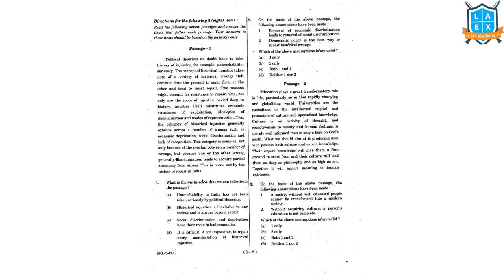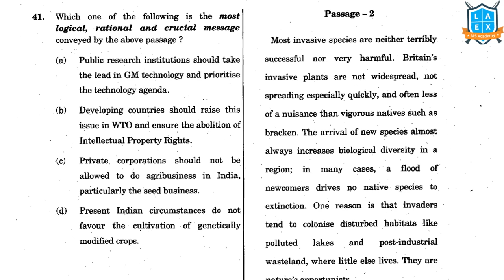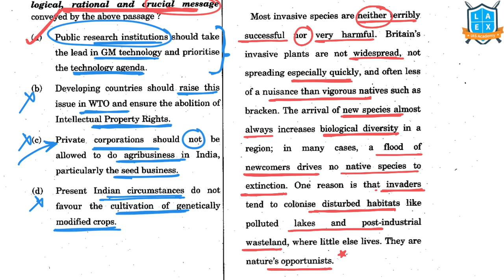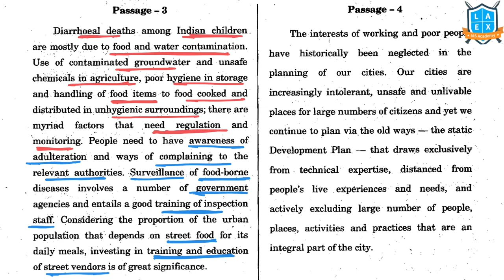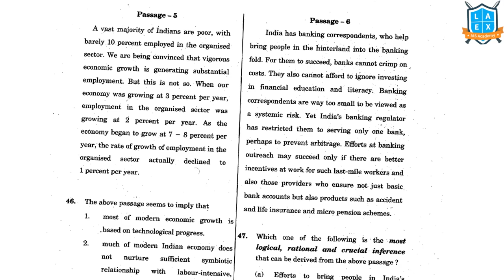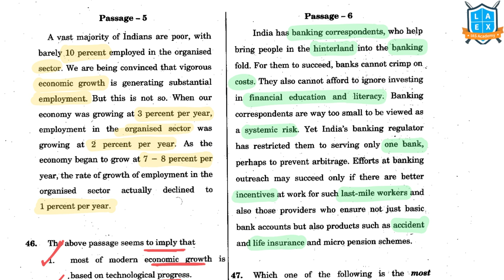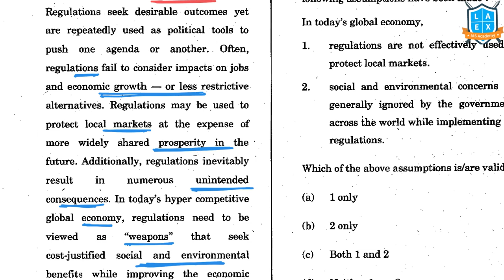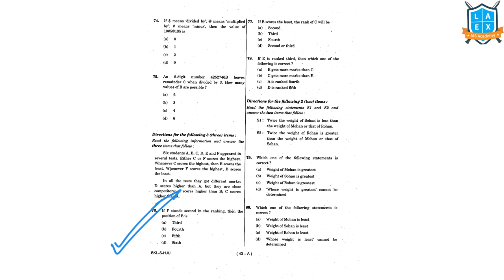(తెలుగులో) CSAT Paper 2 (2019)- Reading Comprehension Analysis || Project Setu ||Mana La Excellence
Project Setu

Phone:
*Mana La Excellence Telegram Channel Link*

Address:
La Excellence IAS
1st floor, #1-10-223/s,

English:
La Excellence IAS Coaching Institute
Kannada: